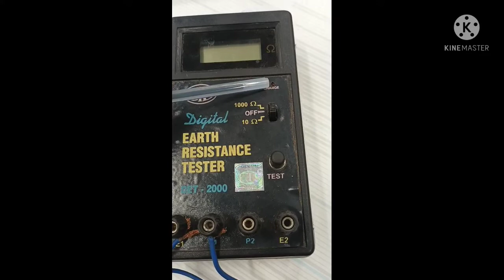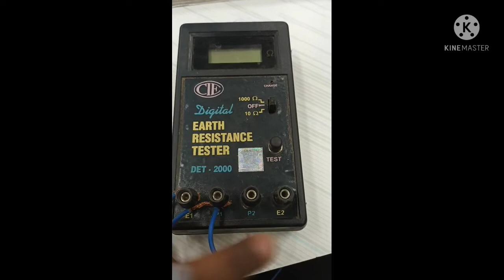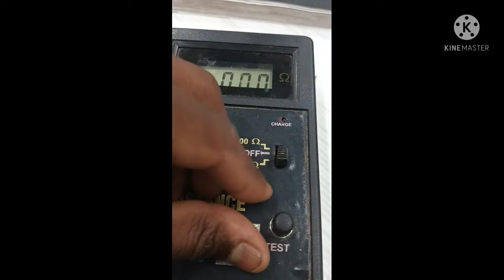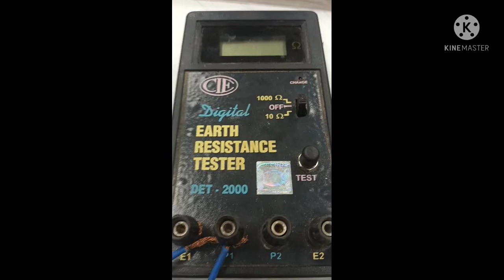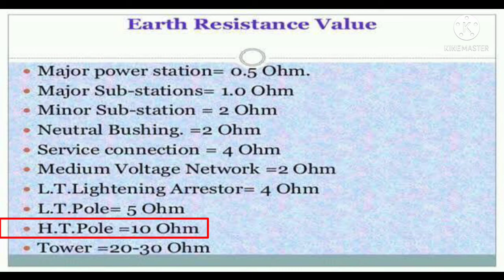EARTH_RESISTANCE_TESTER BASIC INFORMATION OF EARTH RESISTANCE TESTER. HOW TO USE IN HINDI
BASIC INFORMATION OF EARTH RESISTANCE TESTER  .